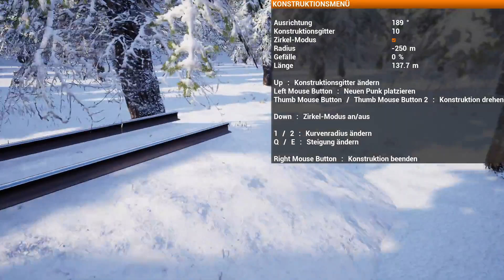RAILROADS Online! #26 - Auf dem Weg zur Ölraffinerie - Dodgers nächstes Meisterwerk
Weiter geht es.

Und jetzt soll endlich auch die Ölraffinerie angeschlossen werden.

Voller zuversicht machen wir uns ans Schienenlegen und stellen schnell fest.

Übermut tut selten gut.

Auch bei uns läuft es leider oft nicht nach Plan.

Dafür konnte Dodger sich in Ruhe einem weiteren Meisterwerk widmen.

Mein besten Dank wieder mal an meiner Unterstützer! ♥

Wer mich mal live erleben möchte, ist beim zuschauen natürlich herzlich willkommen!